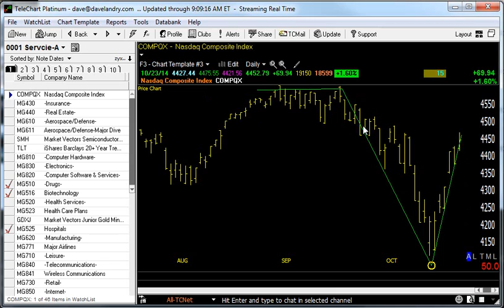10/24/14 Dave Landry's Market In A Minute